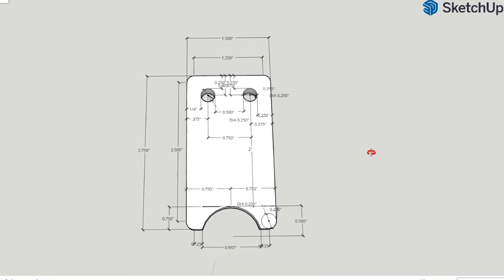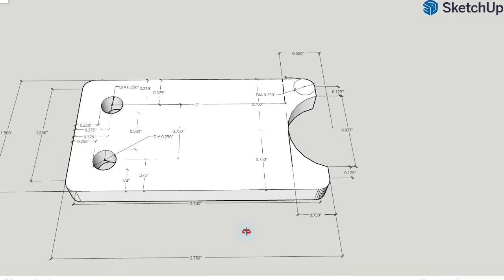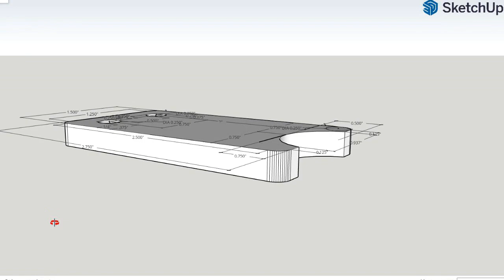Custom Permobile f5 VS smartphone mount project part 1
This is my project the start of the project anyway for a smartphone holder on a promobile F5VS power wheelchair. I have a spinal cord injury from a motorcycle accident and am a C4 quadriplegic. I have a little use of my right bicep and deltoid, no  wrist or hand function. I like to turn the power chair off & rest my hand on the joystick, l need the Smartphone right next to the joystick so I can use my thumb to poke at my phone. I have used invocare TDXSP power chairs for the last 10 years.  The invacare armrest have a post towards the front in which I used a ram mount ubolt setup on. It worked amazingly. But I wanted to get a standing wheelchair and Permobil is the only one that I know of that offers that function. But the Permobil armrest do not accommodate smartphone mounts at all. So here I am trying to make a bracket that will accommodate my ram mount ubolt set up that I like to use.  I made this template from the chest pad mount for the standing feature on my brand new Permobil f5 vs. I got someone to help me use digital calipers to measure the holes and sides of the bracket that I need. I then drew a picture of it on Google sketch up the free version and made a video capture with coral video software. And here I Uploaded it to YouTube. I will now email this video to a local business that does laser metal cutting. I am hopeful that I can find a business that will cut out this part for me. There will be more videos of this project hopefully shortly.